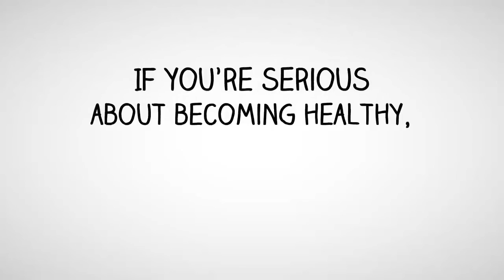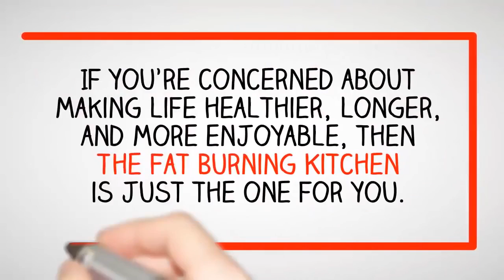Foods that Burn Fat,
Free Report Reveal ... 50 Simple tips  to reduce belly fat and increase health from this report. download

​These are the top foods you should eat to help lose belly fat. Not only do these meals help you lose weight fast, but they'll also help you build lean muscle mass. Some of these are my person favorites so I truly consider these some of the best diet foods for weight loss for both men & women. You can create your own​ meal plan with these. Enjoy!